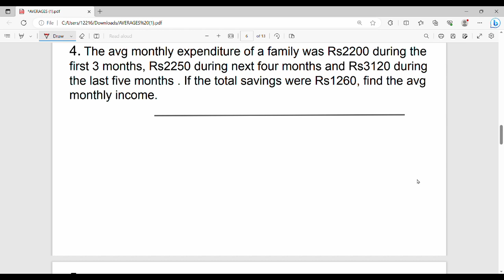14. Averages Part 1 in Tamil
I have discussed about averages.